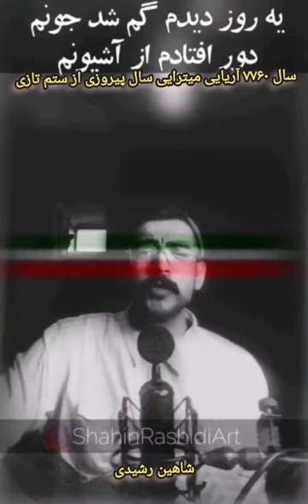شاهین رشیدی میخواند سال 7760 آریایی میترایی سال پیروزی و رهایی